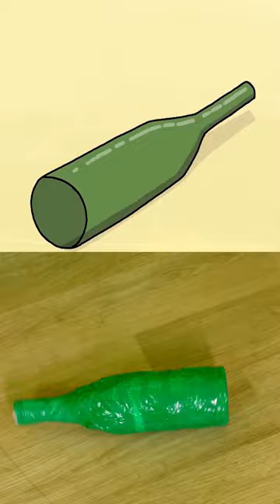Depraved boarding house and other parodies of funny cartoons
Cartoon Parody by - @Frame Order